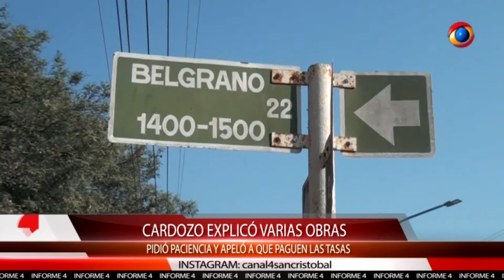Cardozo dio su explicación de varias obras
El Secretario de Obras Sergio Cardozo estuvo en "La Mañana de Todos" explicando la metodología de trabajo que vienen realizando desde el áera de obras públicas. Además, dio su mirada a la realidad de las calles nuevas, las ripiadas, las bocacalles y al pedido de los ciudadanos.